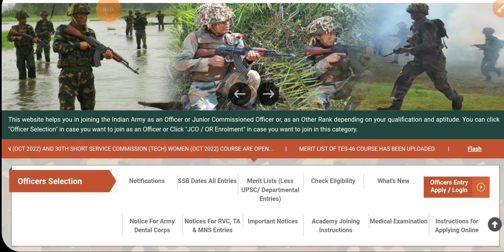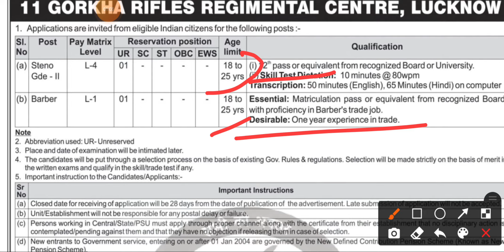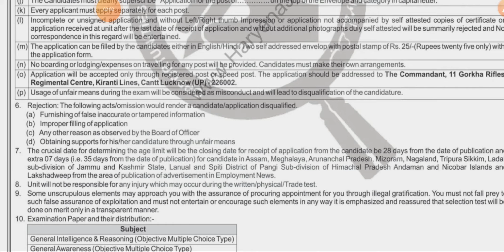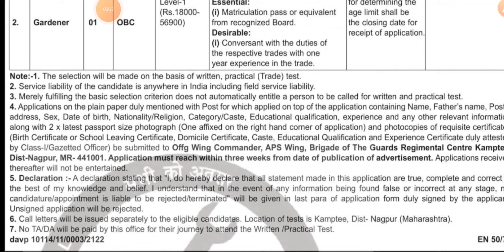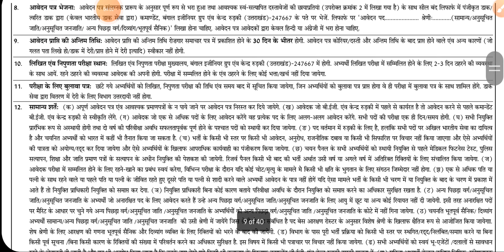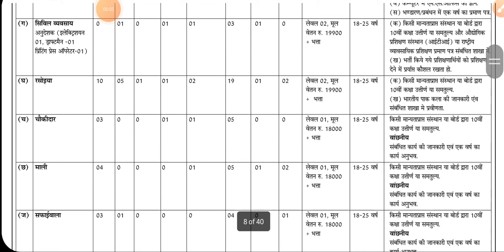Indian Army मे 3 सेंटर के अंदर भर्ती Notification Out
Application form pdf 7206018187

b. ed scholarship form online 2022,
b s f online form 2022,
b.tech admission online form 2022,
b pharma online form 2022,
b.ed entrance online form 2022,
cisf online form 2022,
crpf offline form 2022,
coast guard online form 2022,
indian coast guard group c offline form 2022,
scholarship form online 2022 e district,
polytechnic form online 2022 egroup,
fireman offline form 2022,
fci offline form 2022,
indian air force offline form 2022,
pf nomination form online 2022,
pf online form kaise bhare 2022,
govt job offline form 2022,
offline form 2022 hindi,
home guard online form 2022,
offline form 2022 in haryana,
indian navy online form 2022,
offline form government jobs 2022,
offline form 2022 ke,
polytechnic form online 2022 group h,
latest online form 2022,
all offline form vacancy 2022,
navy online form 2022,
offline sarkari naukri form 2022,
assam rifles offline form 2022 kaise bhare,
si online form 2022,